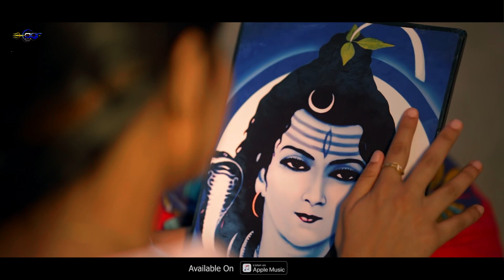Bholenath Mera Haat | Sawan Special | Aghori | Shivsambhu | Bhole Nath | Jai Sree Ram Lover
Audio Credit :
Song - Bholenath Mera Haat
Singer - Mriganka Das (Jeet Das)
Lyrics - Mriganka Das (Jeet Das)
Composed By - Mriganka Das (Jeet Das)
Record Mix Master - Mriganka Das (Jeet Das))
Produced By - YT Media Entertainment
Label - AGR Life Bhakti

Video Credit :
Actor - Vivek (Bunty) &  Jeet ,Tamal, Sourav, Sunny (Dog), Gogo (Dog).
Actress - Anuradha,  Deblina
Direction By - Avijit Pradhan
Story - Avijit Pradhan
DOP - Pratap & Sujoy